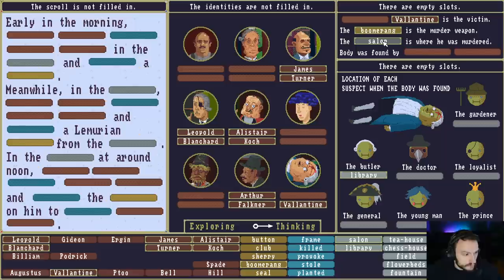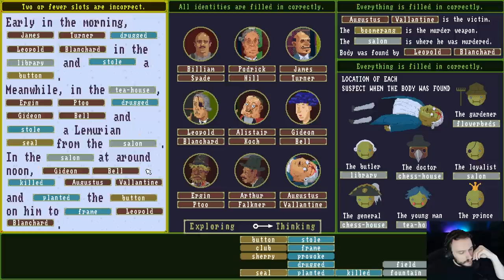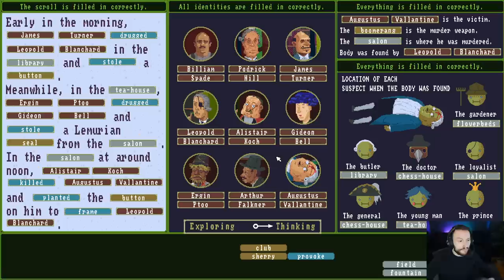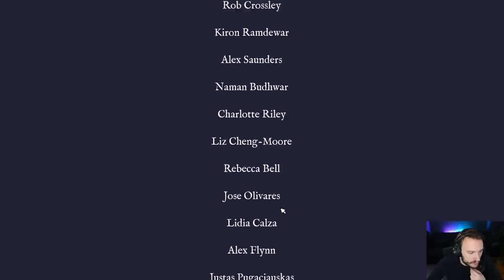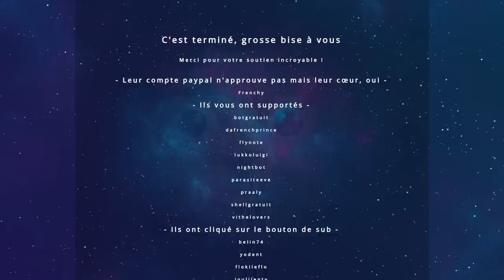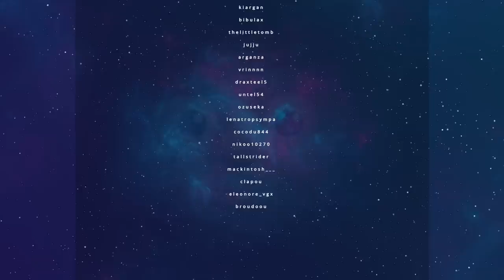VOD - Laink // The Case of the Golden Idol